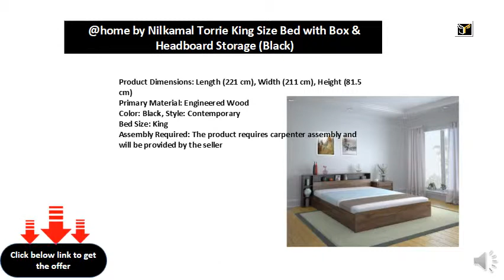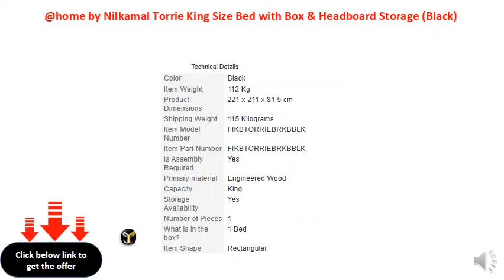by Nilkamal Torrie King Size Bed with Box & Headboard Storage (Black)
Product Dimensions: Length (221 cm), Width (211 cm), Height (81.5 cm)
Primary Material: Engineered Wood
Color: Black, Style: Contemporary
Bed Size: King
Assembly Required: The product requires carpenter assembly and will be provided by the seller
Warranty: 1 year on product
Head board: Engineered wood (15 mm pre-laminated particle board)